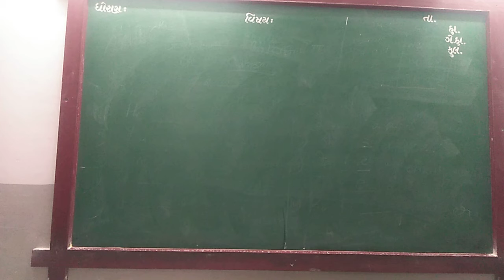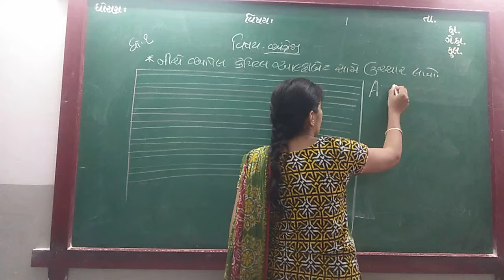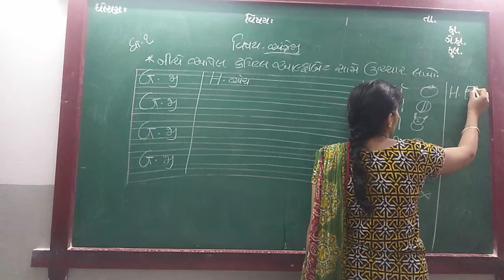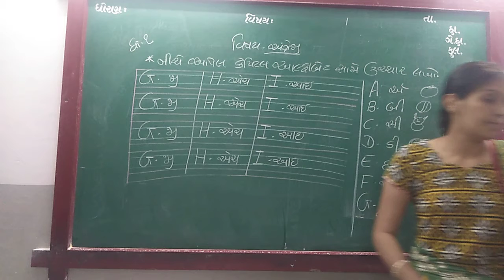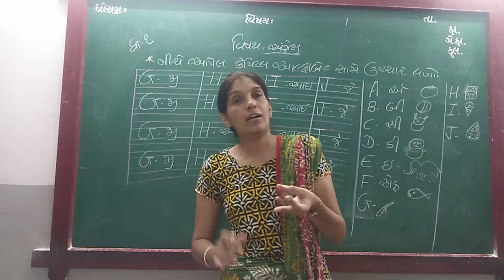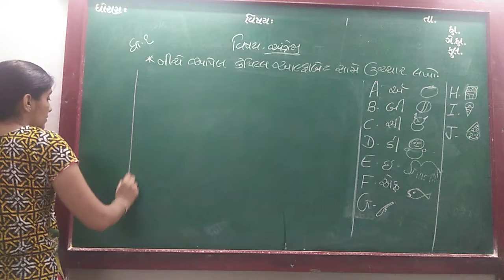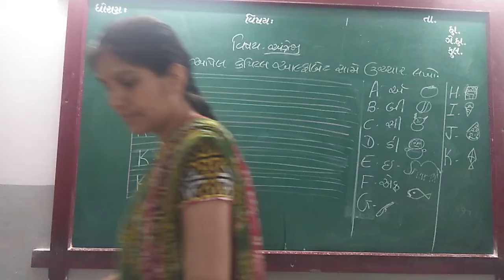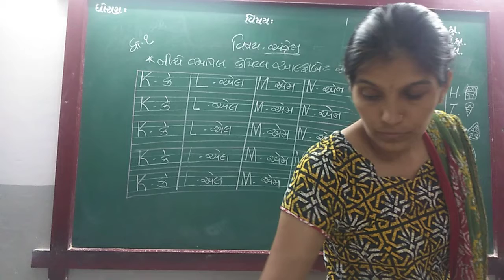GUJ MED STD 1 SUB ENG CAPI ALPHA G TO N